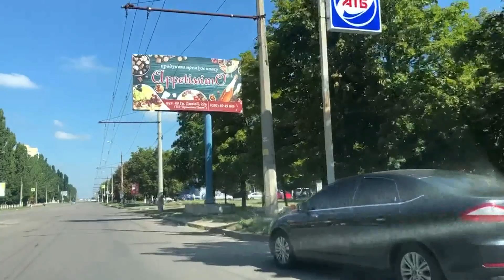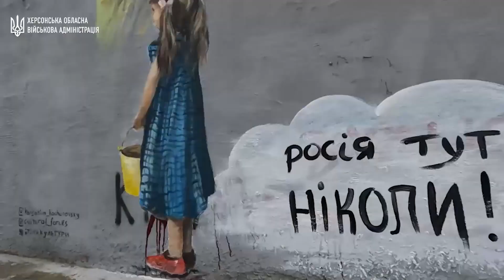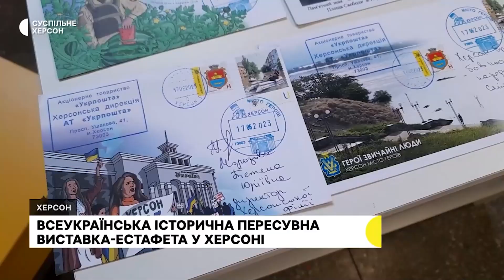Микола Гоманюк, кандидат соціологічних наук, доцент кафедри соціально-економічної географії ХДУ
Розмови про відновлення Херсонської області та Херсона з Миколою Гоманюком, кандидатом соціологічних наук, доцентом кафедри соціально-економічної географії ХДУ, головою ХОВ САУ.

Юрій Антощук - голова Херсонського обласного благодійного фонду “Об’єднання”